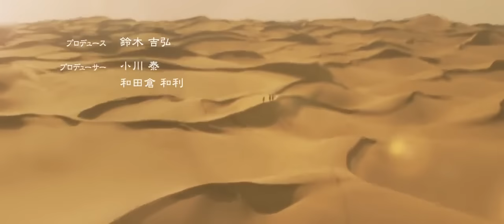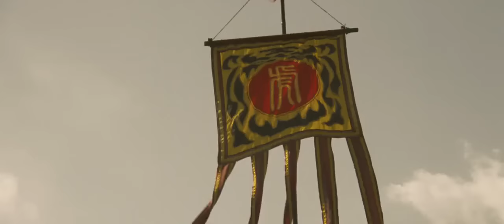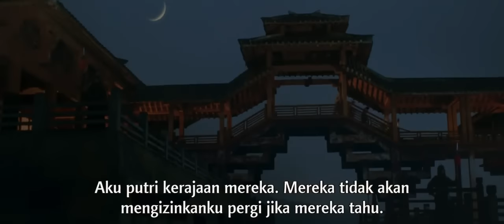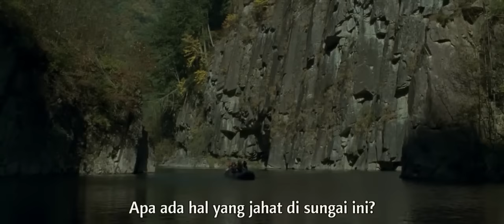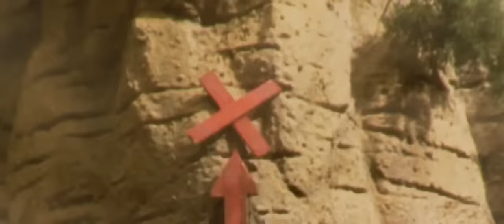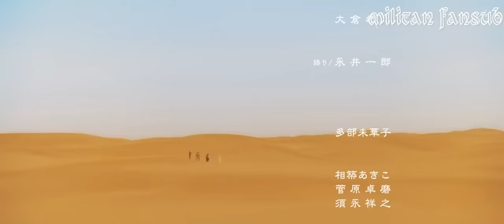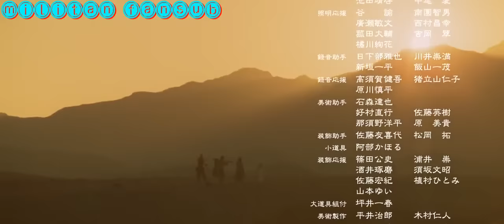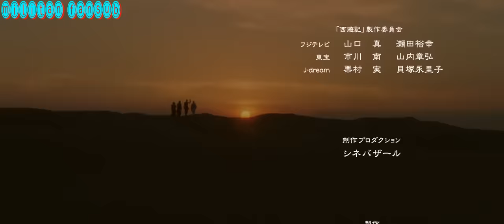Monkey Magic 『The Adventures of Super Monkey - Saiyuki』 (2007) Hardsub Indonesia 536p